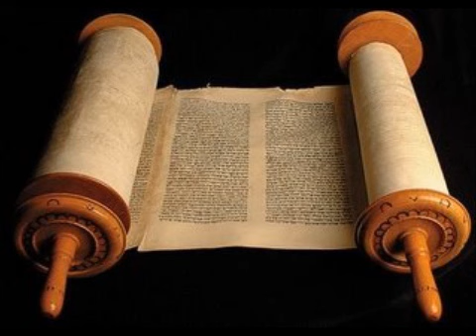Genesis 25 - Cid Moreira (Bíblia em Áudio)